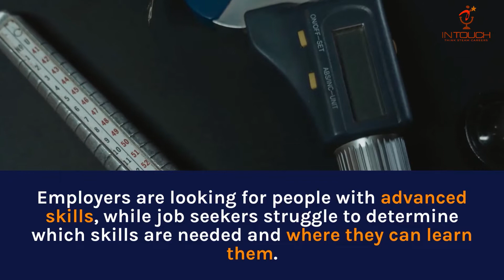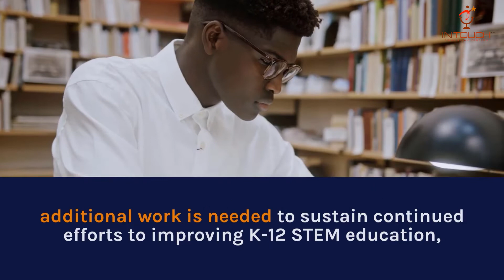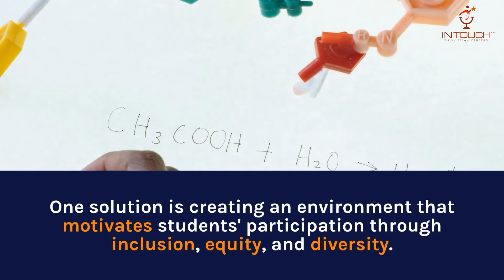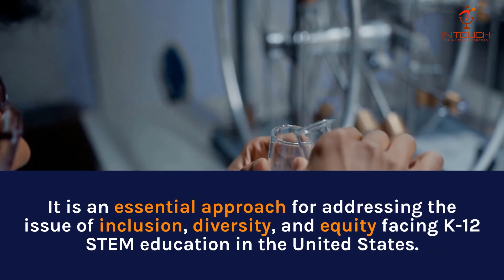ADOPTING INCLUSIVE PRACTICES COULD HELP ADDRESS WORKFORCE SHORTAGES IN THE STEM FIELDS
This video discusses two solutions to building our capacity and filling the STEM skill gaps.